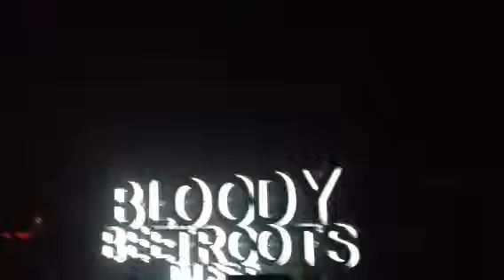Bloody Beetroots- Warp 1977/Shout live 10.26.12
Freaky Deaky 2012 Chicago